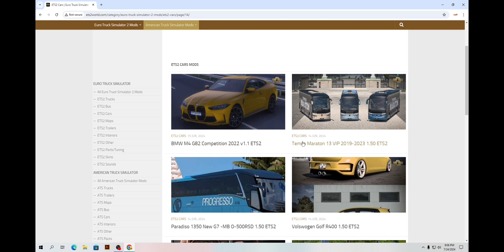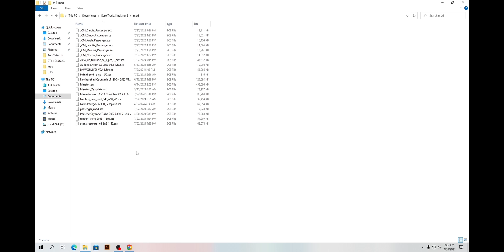Làm sao để mod xe khách xịn sò MIỄN PHÍ dễ dàng nhất | Euro Truck Simulator 2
Trong video mình sẽ hướng dẫn các bạn cài mod xe khách Temsa xịn sò một cách nhanh chóng và hoàn toàn miễn phí 👌🏼
Cùng theo dõi video và ủng hộ mình nhé ❤️
📌 Top top: Huy_nature